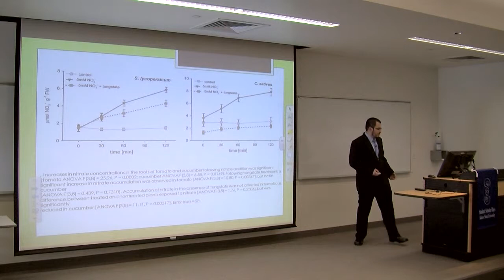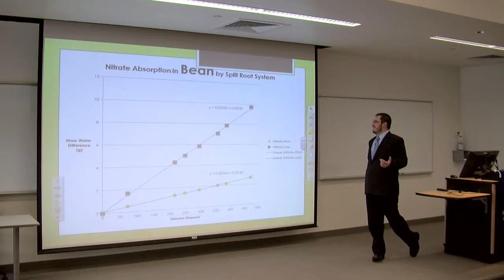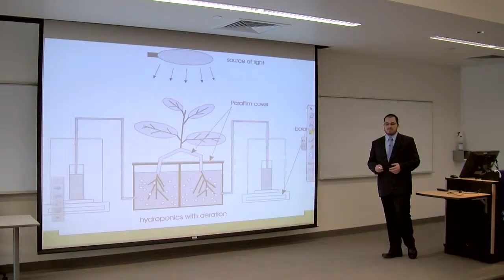Stefan Ortega - Interview - Student Scholar Days